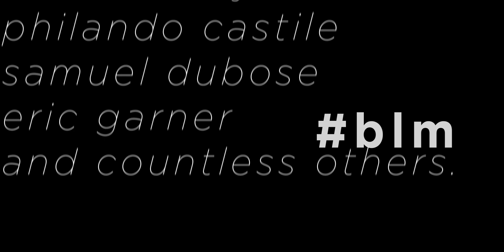'Guardian Down' - A DESTINY 2 3D STORY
I started on May 29th and have been grinding out every night making this as cool and skill testing as possible. All shots were rendered in Blender 2.83's Eevee engine.
Likes and Shares are appreciated!